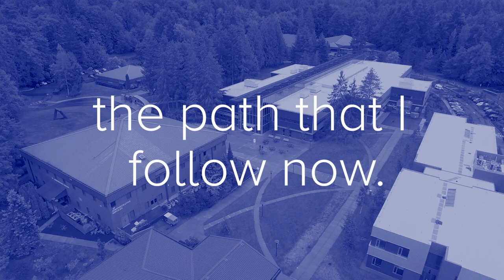The Waves of South Puget Sound - SPSCC's Alma Mater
Hear and sing along to SPSCC's Alma Mater, The Waves of South Puget Sound.